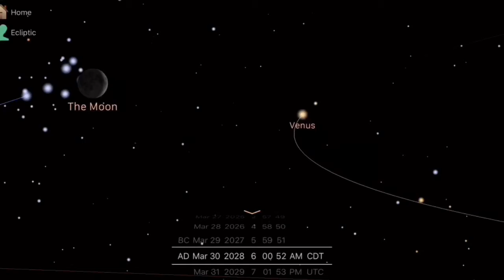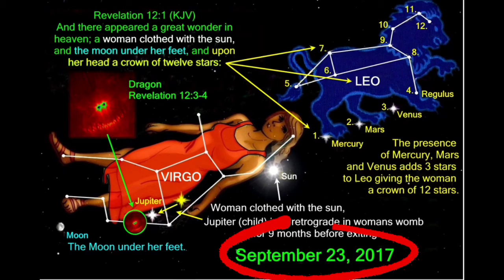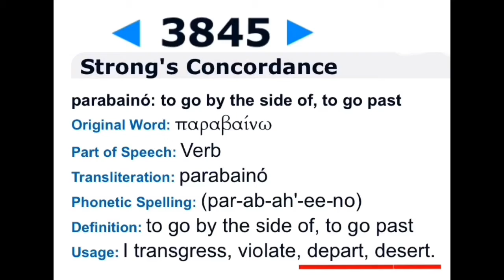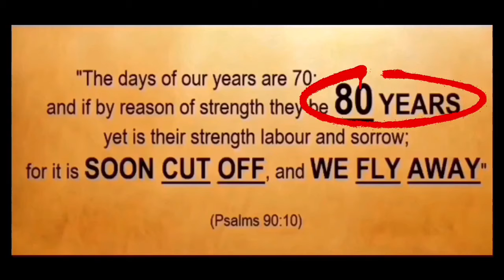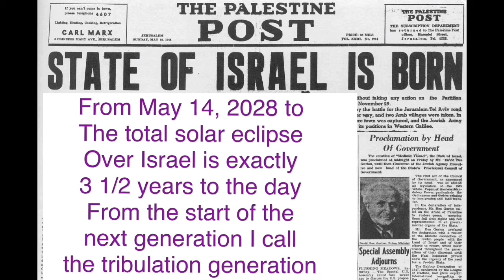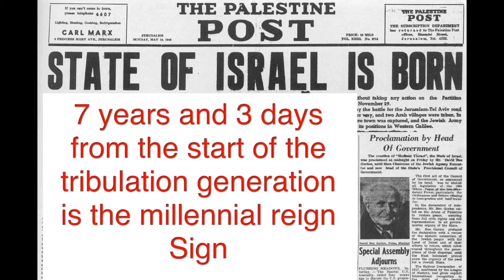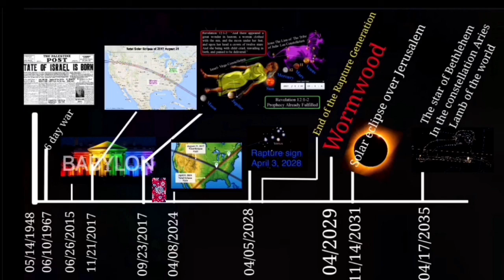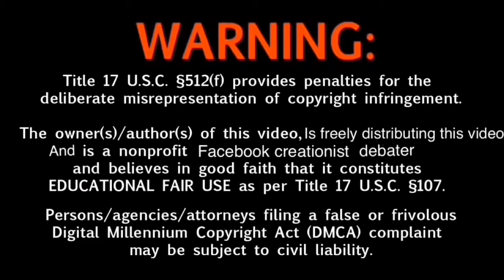Updated end time, 04/06/20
How far of a prophecy was cut out it’s been fixed.